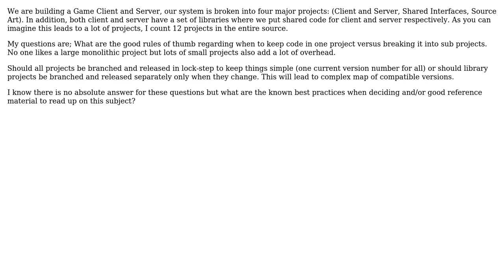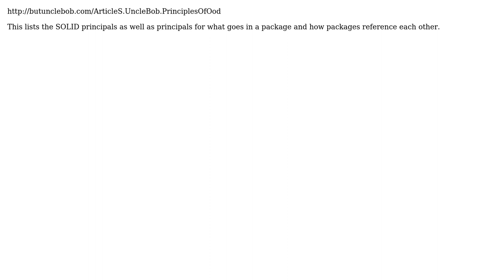Software Engineering: Rules of thumb regarding breaking into sub-projects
With thanks & praise to God, and with thanks to the many people who have made this project possible! | Content (except music & images) licensed under CC BY-SA | Music | Images & others | With thanks to user Usman Ismail user drewburlingame user Bart van Ingen Schenau and the Stack Exchange Network Trademarks are property of their respective owners. You are responsible for your own actions.